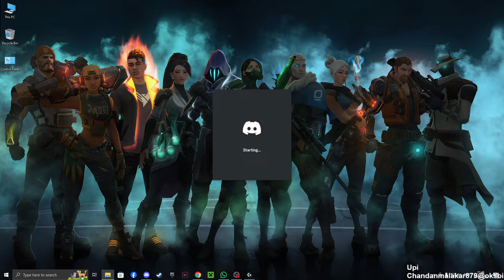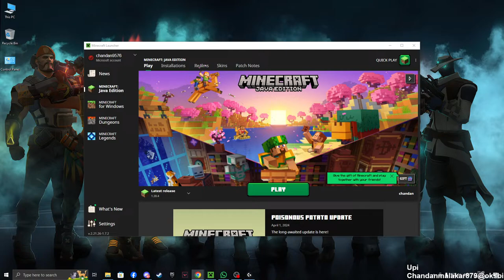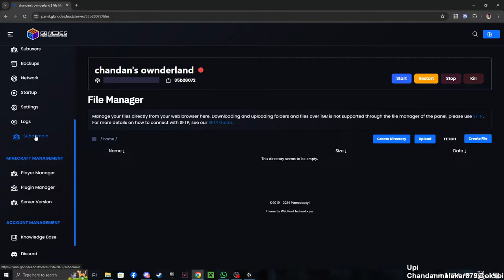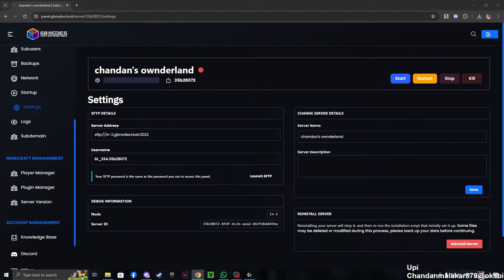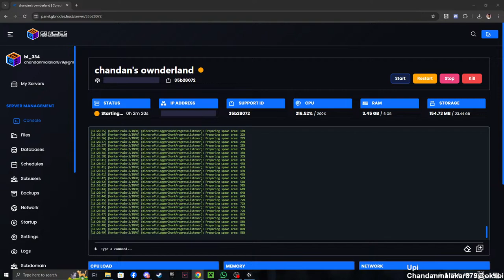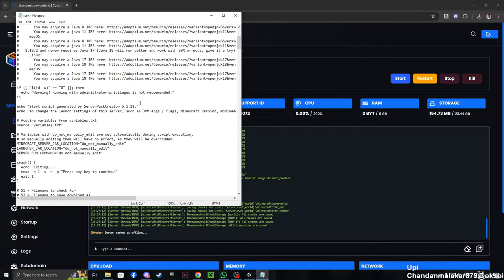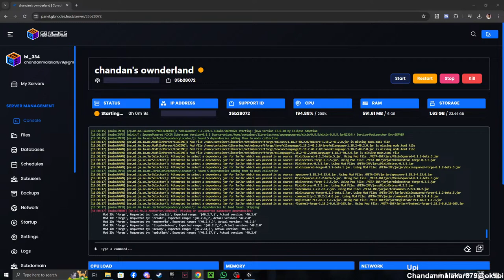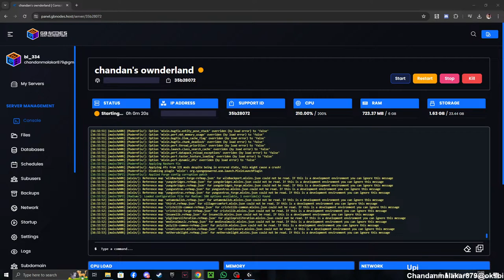SETTING UP MINECRAFT SERVER || SUBZERO GAMIBNG〢 DAY 69 〢 CHANDAN GAMING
🔗〢 Socials :
📌〢Chandan Malakar
📌〢Age: 22
📌〢Location: Kolkata, India.
📌〢Processor - AMD Ryzen 7 3700X
📌〢RAM - 32 GB Corsair RGB
📌〢Storage - AORUS Gen4 SSD
📌〢Headphone - Logitech
📌〢Keyboard - ASUS TUF GAMING
📌〢Mouse - Logitech 302
📌〢Cpu Cooler - Arous
📌〢Case - Corsair 4000D Airflow Tempered Glass Mid-Tower ATX
📌〢Power supply - Cooler Master 1000 PSU